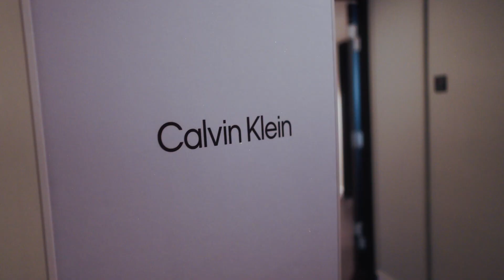Because Life Is A Party, and Viu Xperience Is The Main Event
On 14th May, revellers adjourned in the depths of Club Hell, Singapore’s most notorious nightclub, for the first-ever bacchanal of its kind: the Viu Xperience Party, powered by StarHub. For those who weren’t able to secure a seat on Charon’s ferry to the underworld, here’s a peek into the debauchery that filled the walls of the club.